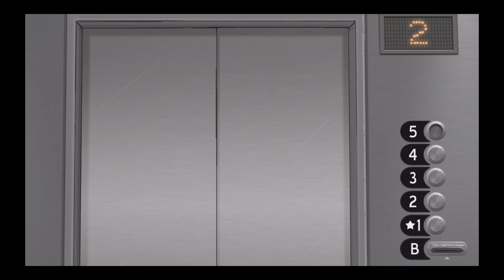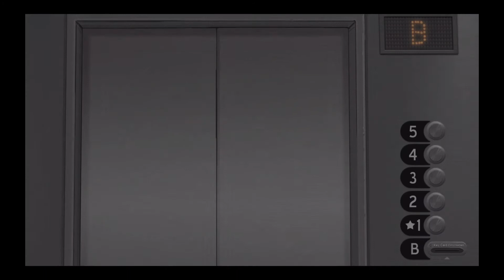SALLY FACE – Let's Play #002 – Sei nett zu deinen Nachbarn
SALLY FACE ist ein Spiel von "Portable Moose". Möchtest du die Entwickler unterstützen? Dann kauf dir das Spiel auf Steam